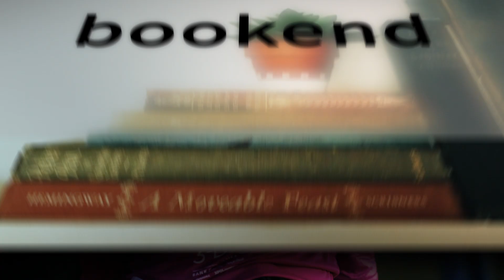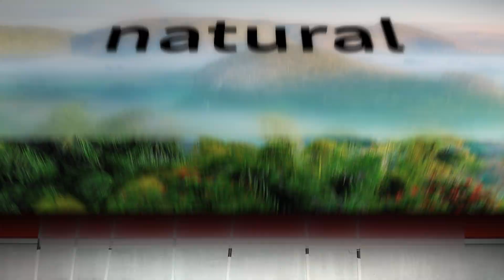20 novas palavras em inglês. Nível A2. Conjunto de palavras número 4.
Aprenda 20 novas palavras em inglês. Nível A2. Conjunto de palavras número 4.

Expanda seu vocabulário e aprimore sua experiência de aprendizado de maneira simples e divertida.

Dicas para o uso eficiente de mapas:

1. Ouça e leia as palavras em inglês nos cartões.
2. Se você não tiver certeza, procure o significado em seu idioma nativo.
3. Ouça a tradução e verifique sua compreensão.
4. Se a palavra for familiar para você, você pode praticar a pronúncia com um falante nativo.
5. Ouça as palavras em seu idioma nativo.
6. Tente traduzir a palavra para o inglês.
7. Verifique a tradução ouvindo o inglês correto.
8. Repita o exercício no dia seguinte.

Todas as traduções são feitas pelo Google Tradutor.

Increase your vocabulary and enhance your learning experience in a fun and engaging way.

Recommendations for effective card use:

1. Listen and read the English words written on the card.
2. If you are unfamiliar, try to guess the meaning in your native language.
3. Listen to the translated words and check your understanding.
4. If you are already familiar with the words, repeat the pronunciation practice following the native speaker.
5. Listen to words in your native language.
6. Try translating this word into English.
7. Check the translation while listening to the corresponding English.
8. Repeat the same exercise the next day.

All translations are done with Google Translate.